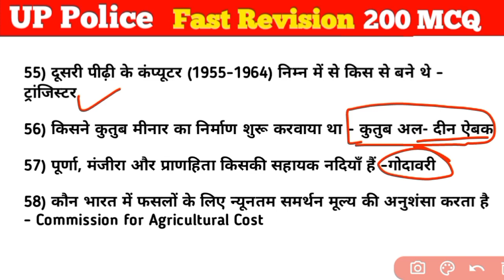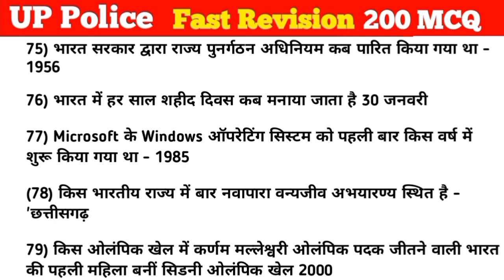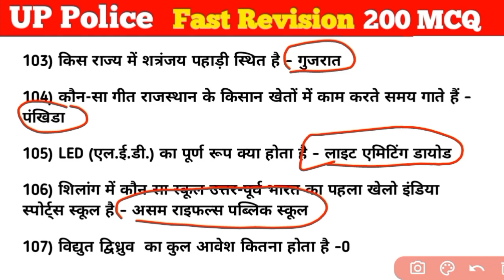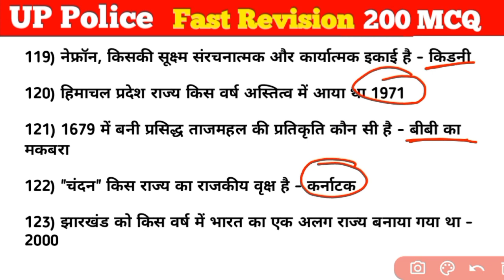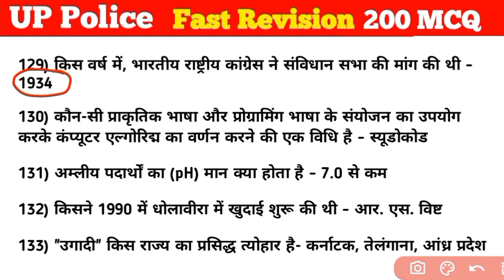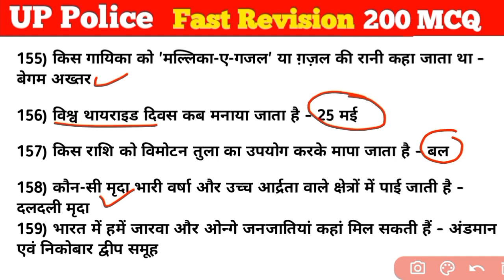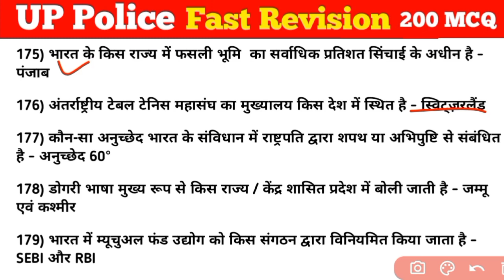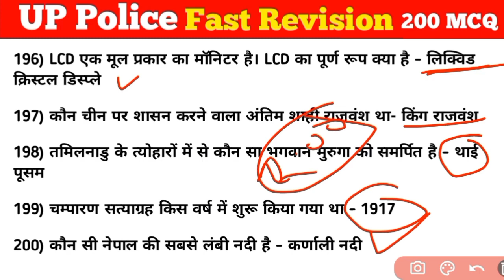Up Police Constable Gk | Most Important Questions | Fast Revision Series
fast Revision Series gk
UP Police Constable gk
hinde me
Avtar STUDY
Avtar STUDY 7054
gk Hindi viral
gk quiz
gk lucent
lucent gk
india gk